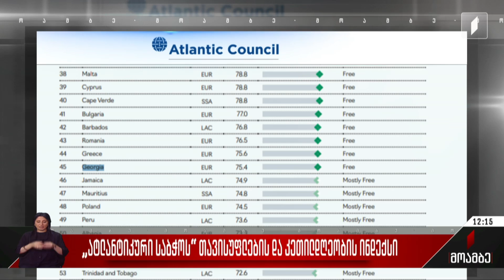„ატლანტიკური საბჭოს“ თავისუფლების და კეთილდღეობის ინდექსი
„ატლანტიკურმა საბჭომ“ საქართველო მმართველობის რეჟიმის მიხედვით თავისუფალი ქვეყნების უმაღლეს კატეგორიაში დაასახელა. 2012 წლის შემდეგ, თავისუფლების ხანგრძლივი სარეიტინგო პროგრესით საქართველო ევროპაში პირველ ადგილზეა. „ატლანტიკური საბჭო“ 2024 წლის თავისუფლების და კეთილდღეობის ახალი ინდექსების პრეზენტაციისთვის ემზადება და საჯარო განხილვას 2024 წლის 25 ივნისისთვის აანონსებს. იქამდე კი ორგანიზაციას გამოქვეყნებული აქვს თავისუფლების და კეთილდღეობის 2024 წლის ატლასი, რომელიც 2023 წლის თავისუფლების ინდექსის ანალიზს მოიცავს. თავისუფლების ინდექსის რეიტინგი მსოფლიოს 164 ქვეყანას და ტერიტორიას ყოფს 4 კატეგორიად: თავისუფალი; უმეტესწილად თავისუფალი; უმეტესწილად არათავისუფალი და ბოლოს, არათავისუფალი ქვეყნები. საქართველო რეიტინგში მსოფლიოს 45 ქვეყანას შორის დასახელდა, რომელსაც თავისუფალის სტატუსი აქვს მინიჭებული.